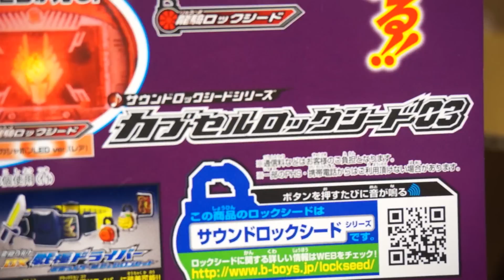【アソート確認】ガシャポン サウンドロックシードシリーズ カプセルロックシード03 仮面ライダー鎧武ガイム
03のアソート確認遅くなりました～！

発売日：2013年11月中旬
価格：1回500円
全4種類
・ブドウロックシード
・ブドウロックシード(メッキver)
・龍騎ロックシード
・龍騎ロックシード(LEDver)